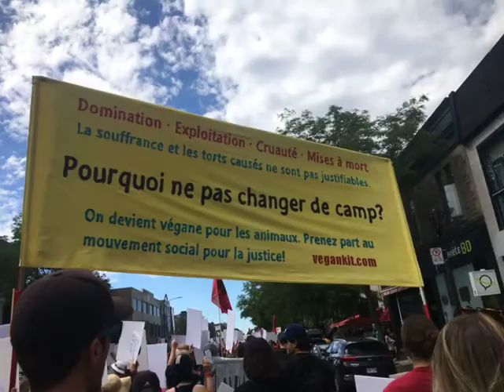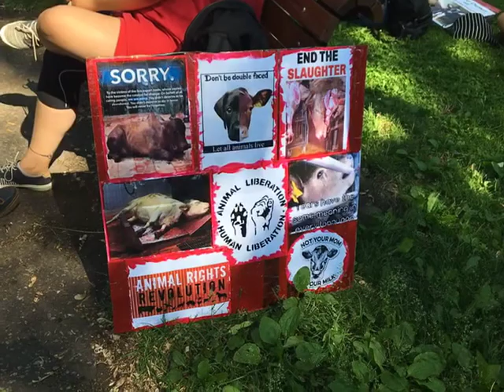Marche pour la fermeture des abattoirs - Montréal 2018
Quelques images de la cinquième Marche pour la fermeture des abattoirs, organisée par KARA ( Kebek Animal Right Association ).
Désolé, je n'ai pas d'images du devant de la marche.